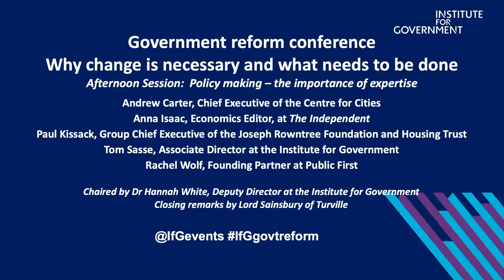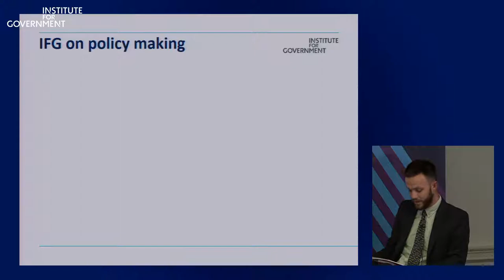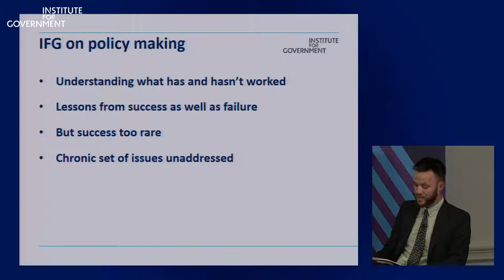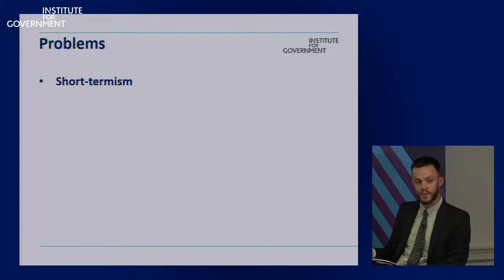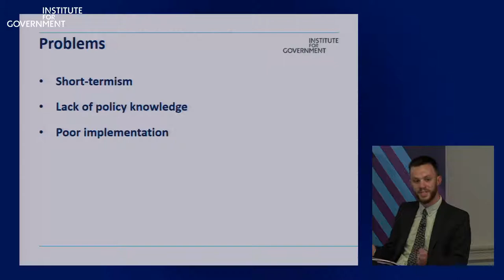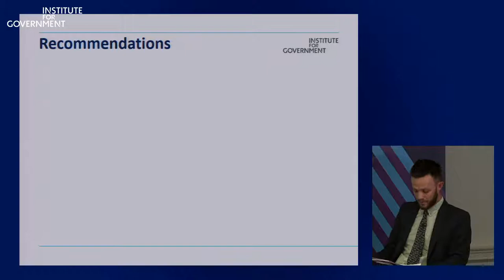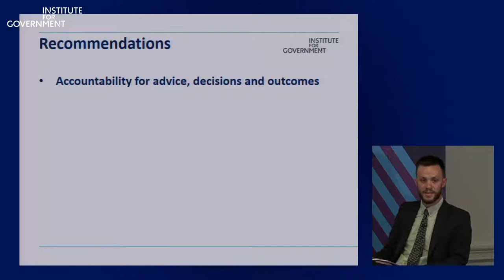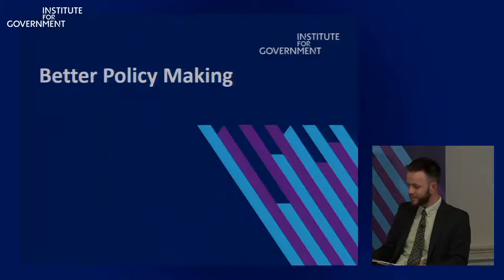IfG government reform one-day conference - Policy making: the importance of expertise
Introductory remarks by Bronwen Maddox, Director of the Institute for Government

Setting out the recommendations of a recent IfG report, Tom Sasse, IfG Associate Director, made the case for reforms such as appointing a dedicated head of policy making in each department, encouraging officials to specialise more in policy areas, and greater co-ordination of cross-departmental policy making.

Discussion with speakers:

Andrew Carter, Chief Executive of the Centre for Cities
Anna Isaac, Economics Editor at The Independent
Paul Kissack, Group Chief Executive of the Joseph Rowntree Foundation and Joseph Rowntree Housing Trust
Rachel Wolf, Founding Partner at Public First.
Chaired by:

Dr Hannah White, Deputy Director of the Institute for Government
Closing remarks from Lord Sainsbury of Turville.